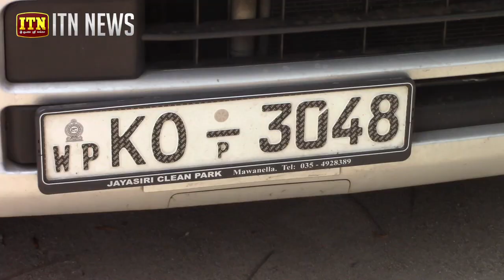වෑන් රථයක් හා රුපියල් ලක්ෂයකට ආසන්න විදෙස් මුදල් නෝට්ටු තොගයක් වැලිමඩ දී අත්අඩංගුවට...